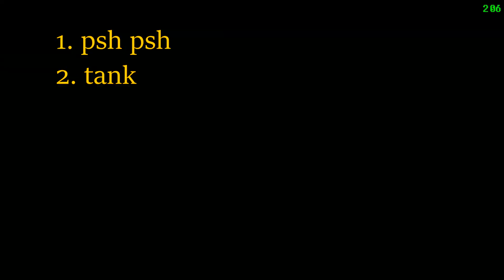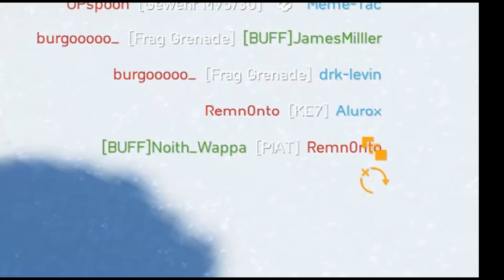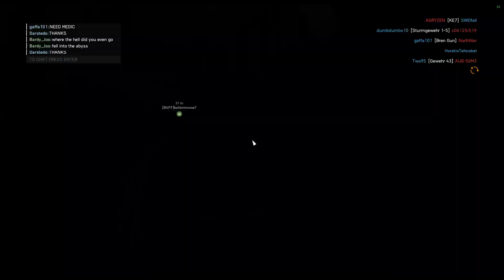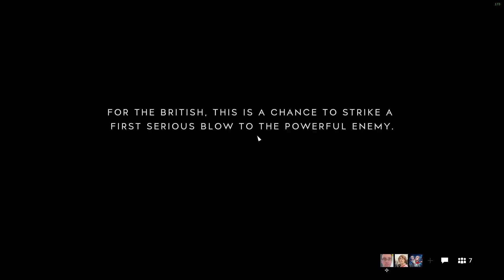Battlefield Memery 3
essentially a compilation of rem jumping out of helicopters and falling to her death